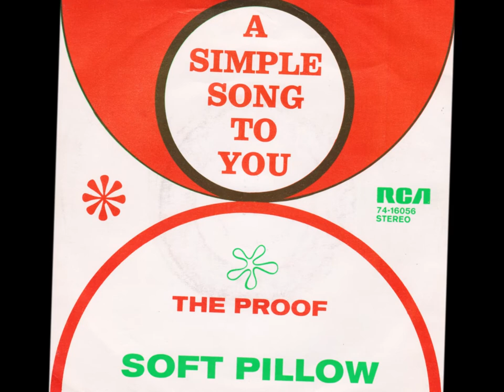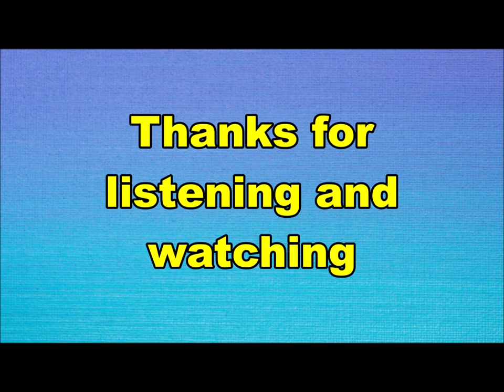Soft Pillow - The proof (Nederbeat) | (Amsterdam) 1969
Soft Pillow uit Amsterdam met "The proof" (RCA 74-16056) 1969

Bezetting:
René van Kerkhoven
Ko Sprang
René Plemp
Johan Timman